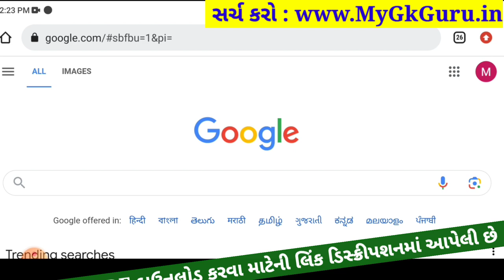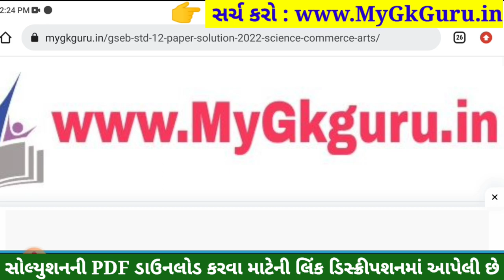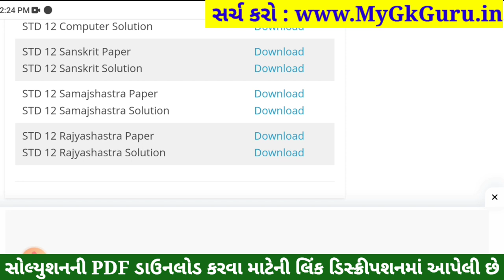STD 12 Rajyashastra Paper Solution 2023 100 Marks, STD 12 Rajyashastra First Exam Paper Solution 202